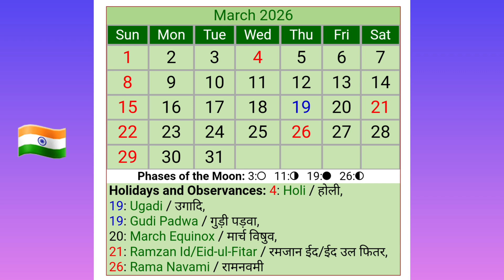March 2026 Calendar | Gudi Padwa 2026 | Ramzan Eid 2026 | Ram Navami 2026